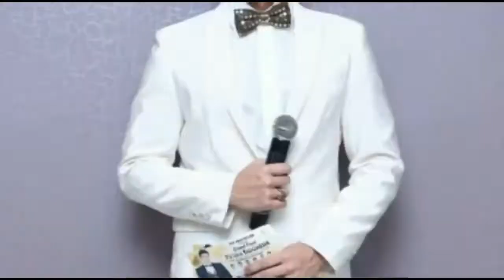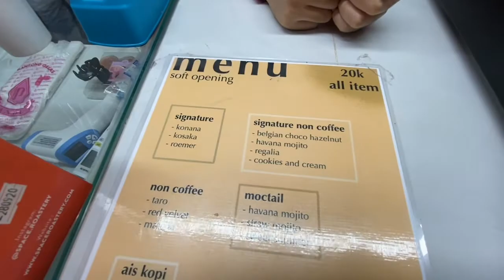KOPI PASI, ALL VARIAN 20K ONLY, PHOTO EDIT LIGHTR*** JADI KEREN!!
Kopi pasi
Jl. Ronggowarsito
Pekanbaru

Tepan didepan sekolah santa maria
Dg tema container kekinian